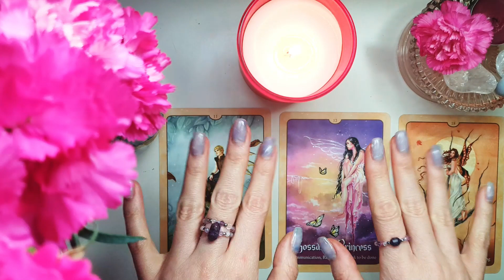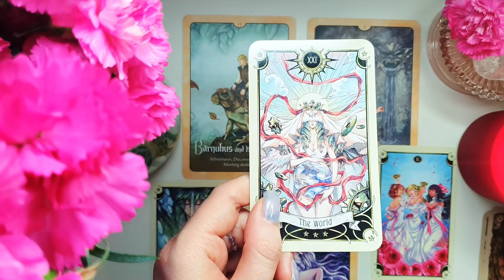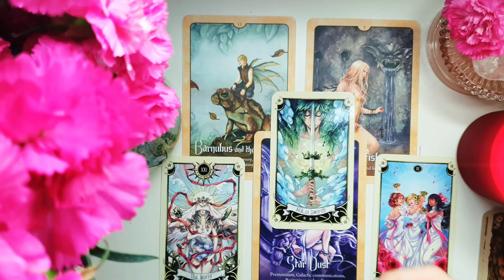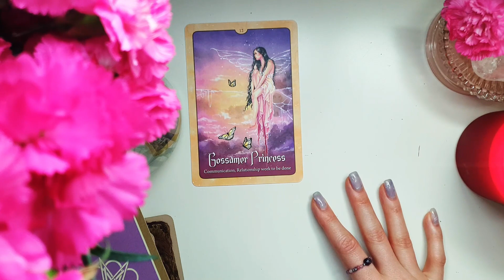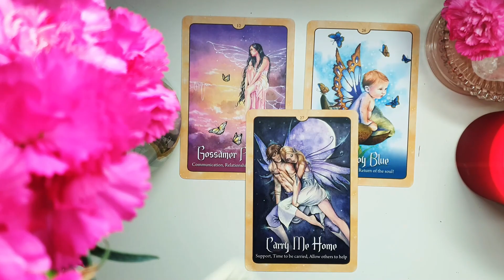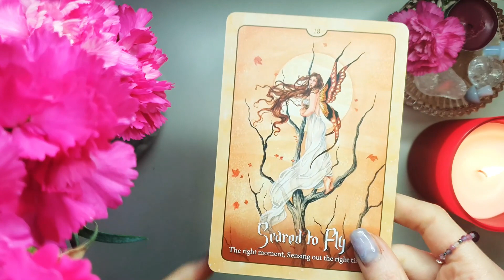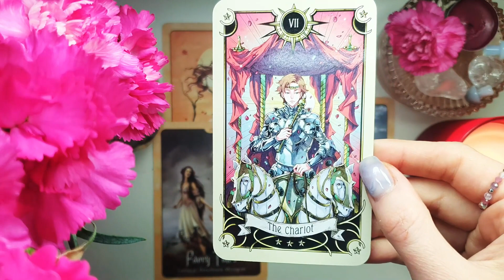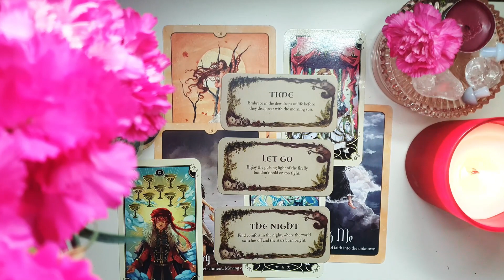FUTURE SPOUSE / LIFE PARTNER 💗💍 signs & synchronicities you'll see WHEN you are about to meet them!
In this tarot reading you will find out when you'll meet your future husband /wife /life partner: the signs and synchronicities you will be experiencing around that time ✨

If the first few minutes of reading don't resonate with you at all, give another group a try 👁‍🗨
Please remember that Tarot readings are not set in stone.
My intention with this reading is to help you be more aware of certain energies, people, and situations that are present and unfolding in your life.

 If you'd like to receive more personal reading please consider booking a private session

🌞𝕿𝖎𝖒𝖊 𝕾𝖙𝖆𝖒𝖕𝖘🌞
intro 0:00
card selection 01:33
[Group 1] 02:00
[Group 2] 15:35
[Group 3] 27:15